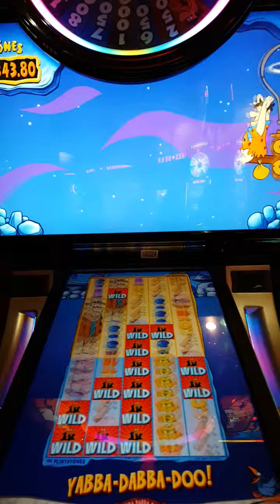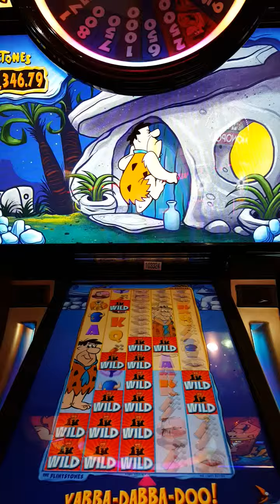Flinstones slot bonus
Bonus win on a Flinstones slot